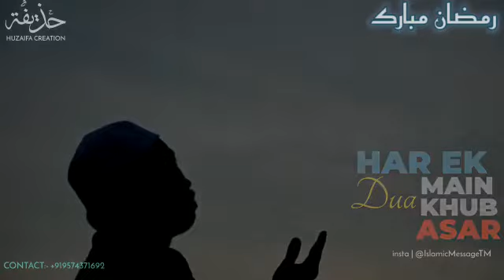Barkat ka mahina mubarak ho || Ramzaan ka mahina mubarak ho || bahut hi pyara kalam